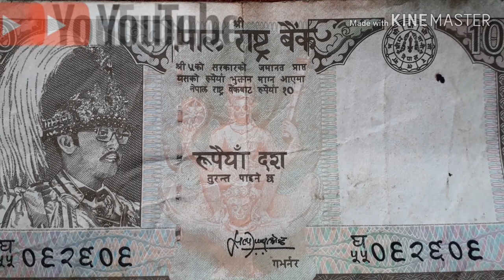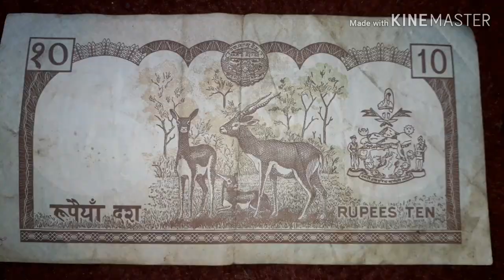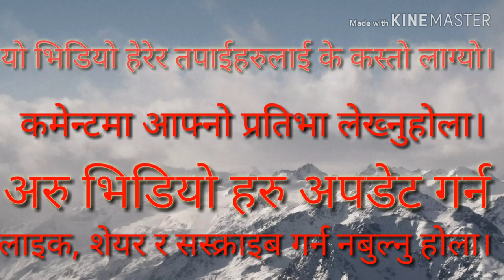हाम्रो प्राचीनकालमा बनाएको नोट अत्याधिक रुपमा भएको सम्पती हो अहिले अति महत्वपूर्ण नोट हो ।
Taki Taki - DJ Snake ft. Selena Gomez, Ozuna, Cardi B / Minny Park Choreography

hanks For You Watching This Video...
Copyright : Cine Chautari Entertainment Media Pvt.Ltd
@Cine Chautari Entertainment Media Pvt.ltd
Anamnagar, Kathmandu Nepal.
Artist : Harendra Khatri/Saroj Timalsina/Manoj Neupane/Pradip Acharya/Lakshyana Rai/Kalpana Pandey/Menuka Kulung/Purnakala Rai/Sagar Kattel/Dhurba Acharya/LP Khanal/Bandana Rai
Graphics : Santosh Dhamala
Production Controller : Sagar Kattel/Laxmi Prasad Khanal
Creative Team : Pradip Acharya/ Parsuram Neupane
Cameraperson : Suman Adhikri
Writter : Tulasi Lamsal
Asst. Directors : Saroj Timalsina/Manoj Neupane
Director : Harendra Khatri
dobate nepalicomedy ramsarmedia rj new song 2019jagat tiruwabadal thapa new songdurgesh thapa new song 2018subash karki new song#bishnumajhimr rj djlok dohori songs 2019mr rj 2018karki ji new song 2018#newadhuniksongsuresh rana new songnepali song popnepali song newnew nepali pop song 2019#osrdigitalmelina rai new song 2019chakra bam new song 2075nepali song old#newnepalisongम्रो प्राचीनकालमा बनाएको नोट अत्याधिक रुपमा भएको सम्पती हो अहिले अति महत्वपूर्ण नोट हो ।All about technical nepal from how to tie a tie in hinditie bandanahow to tie a shoehow to tie a scarftie a tie 5 minute craftdouble windsor knothow to tie a trinity knothalf windsor knothow to tie dye a shirteldredge knotfold a pocket square To get 10k views in 3 days go
100% working - How to get 10K views in 3 Days | Get more views and make money with YouTube channel
Is baat ko hameshaa..Yaad Rakhna Dsto Ki..Kisi..bhi.Website.me mat jana..Jo apse..bolti hai..ki.. Apni videos k views badaye...Wo.websites ko apne Risk pe Lena..Hai..gar. aap full time YouTube me rhaina..chahte hai..toh.. shortcuts mat Lena.

how to get first10 thousand views fast and quick on youtube .
is youtube video link sharing allowed on social media websites like facebook page & whatsapp group , twitter legal or ilegal ?

Hey friends I am using these prouducts for making my youtube videos
And you can buy these products online
Searches related to dohori battle 2

pashupati sharma

prakash saput bola maya

dohori battle jyoti magar

prakash saput live dohori

rap battle nepali

dohori battle 2 reaction

prakash katuwal new song

image rodhi ghar

dohori battle 2 tik tok

ta ta mero khutta ko jutta

battle 1

dohori ghamsa ghamsi

prakash saput songs

priti ale magar husband

Category
Science & Technology  new year means new opportunities and new ways to make money. So let's go over 5 ways to make more money in 2019 based on what's happening around us
5 Ways To Make More Money in 2019 New year means new opportunities to make money
 Pay off your debts because interest rates are rising Take advantage of internet shopping to make money

Give the majority $200 and they will come back with a pair of shoes. Give the minority $200 they wil

Video host: Jaspreet SinghLEARN HACKING WITH MY COURSES

Hello Friends
In this video, I will talk about some very important tips that you can follow and get more views on your YouTube channel.

Follow Abhishek Sagar on Instagram: theabhisheksagar